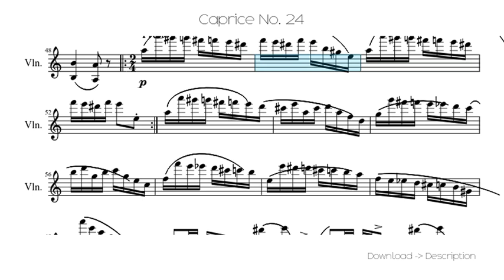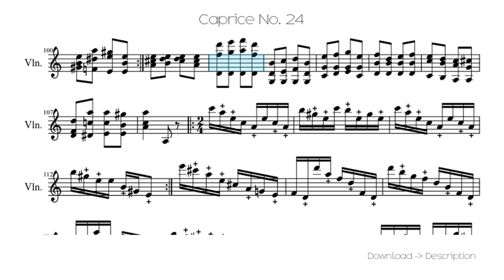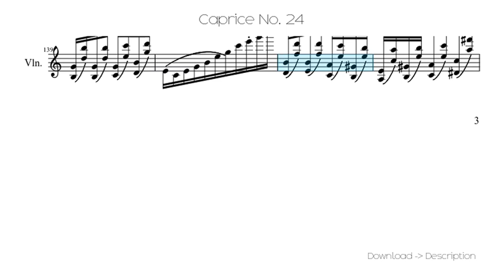Caprice No. 24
Sheet for song: Caprice No. 24